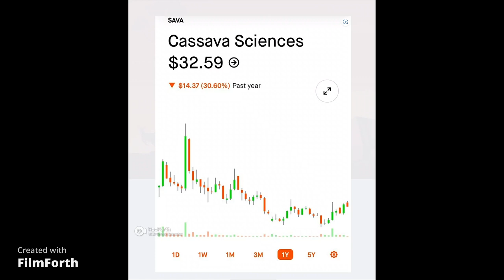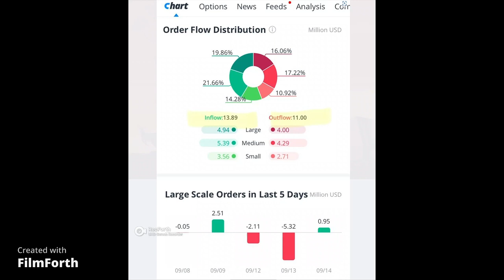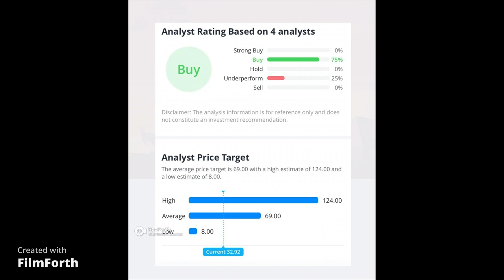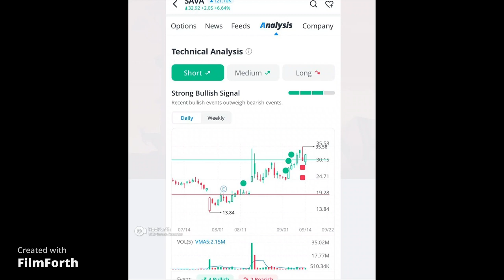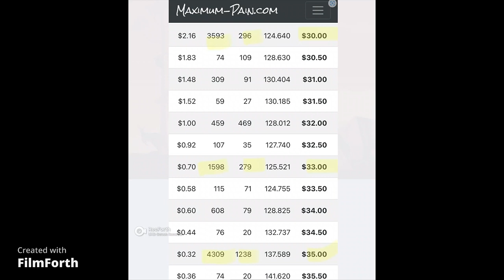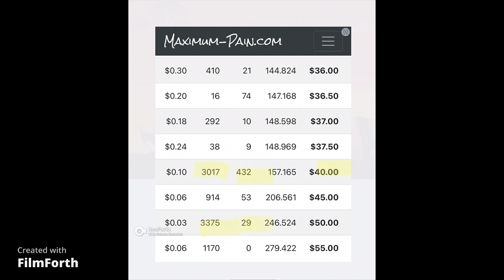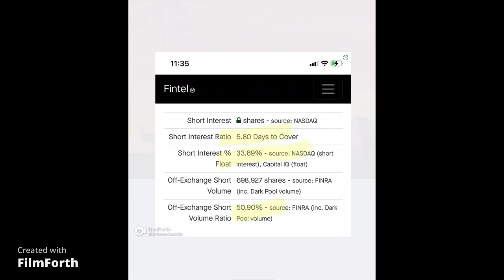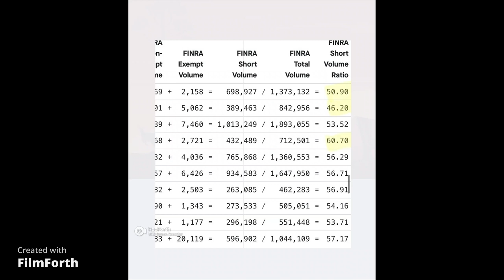$SAVA huge Gamma and Short Squeeze Opportunity